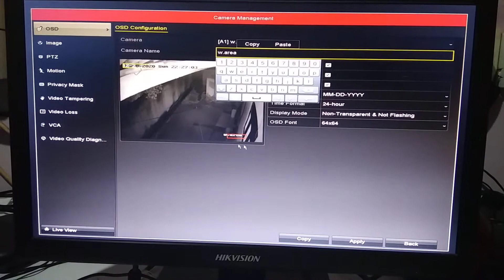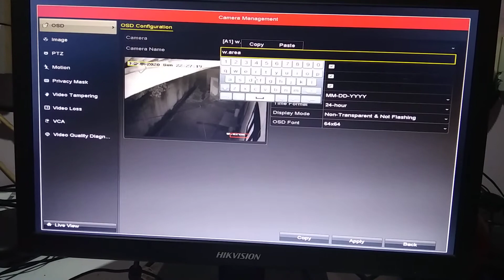Hikvision DVR cameras name change display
This video show you howto change hikvision dvr display name